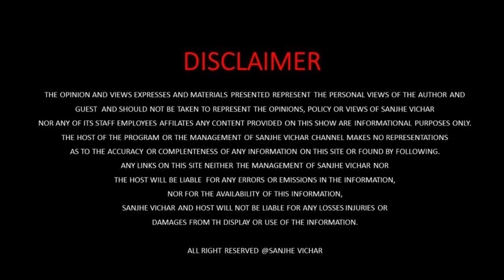Nit Khair Manga Soneya Main Teri ! Kawali ! Punjabi Qawwali ! Australian Qawwal Party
Nit Khair Manga Soneya Main Teri
Punjabi Qawwali
Australian Qawwal Party
Sanjhe Vichar